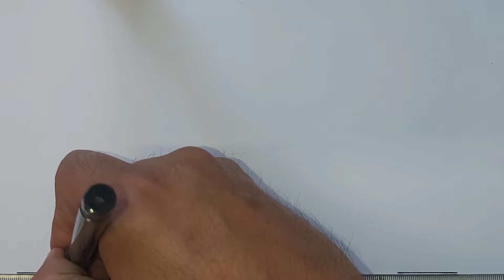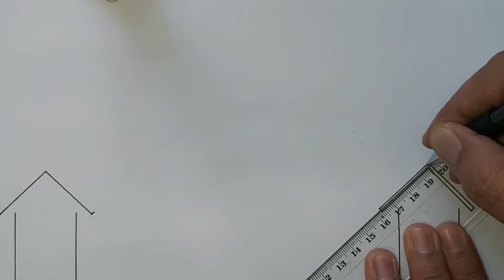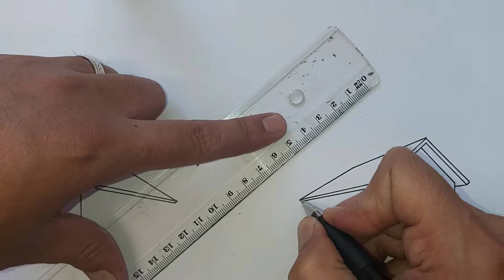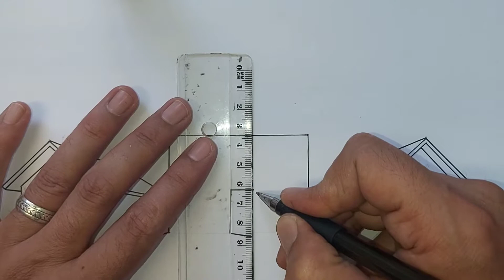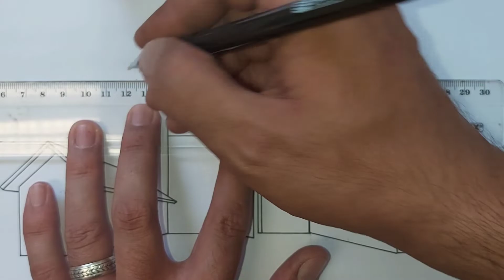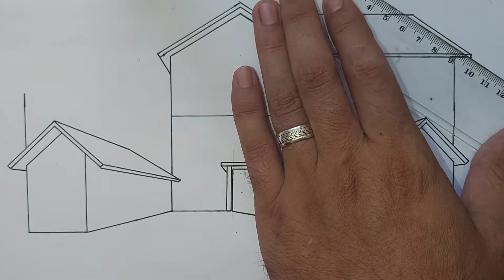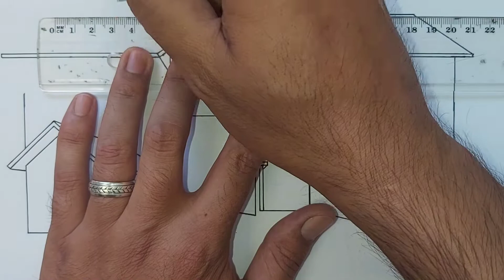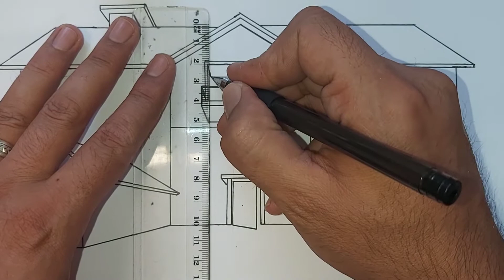سهل_جدا:كيفية رسم المنزل في المنظور بنقطتين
كيف ترسم البيت في المنظور بنقطتين سهل جدا

هدفي هو إلهام الناس لتعلم الرسم والتواجد أكثر إبداعا . هناك العديد من الطرق للرسم وهدفي هو تشجيعك على تجربة مجموعة من التقنيات الفنية والموضوعات المختلفة كل أسبوع . إذا كان لديك أي تعليقات أو اقتراحات أو أفكار حول ما تود رؤيته الأسبوع المقبل ، فالرجاء ترك تعليق . تعليم الرسم في القلم الرصاص ,
حرف يدوية الرسم الفني ثلاثي الأبعاد .
3D خدعة الفن .
أوهام بصرية مشوهة .
خداع بصري . الرسم والتصوير ثلاثي الأبعاد في لقطات متتابعة . ( كيفية رسم دروس ) قلم رصاص ، ( تعليم الرسم بطرق سهلة ) كيفية الرسم . كيف ترسم . الرسم السريع . تعليم الرسم سهل , تعليم الرسم تعليم الرسم . تعليم الرسم يد تعليم الرسم يوتيوب , تعليم الرسم والخط , تعليم رسم هندسي في منظور تعليم رسم هندسي اعدادي تعليم الرسم مدرسه , تعليم الرسم للاطفال المبتدئين , تعليم الرسم للاطفال الصغار ,